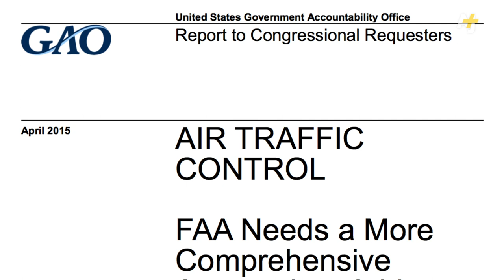Could A Plane Be Hijacked By Wi-Fi?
Hackers could take over a plane using its in-flight Wi-Fi, according to the U.S. Government Accountability Office.

Help AJ+ win a Webby Voting ends Thursday, April 23 at 11:59pm PST and you can only vote once.